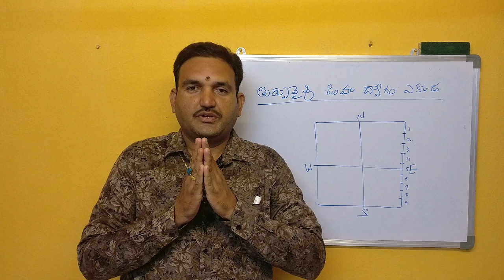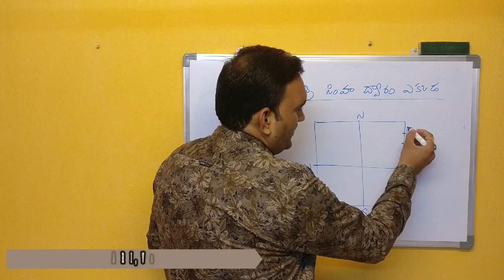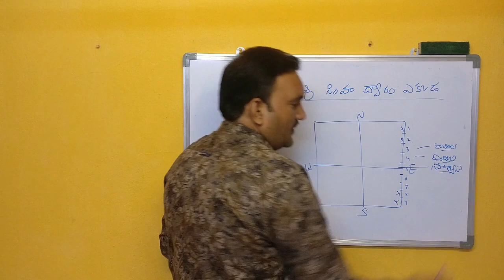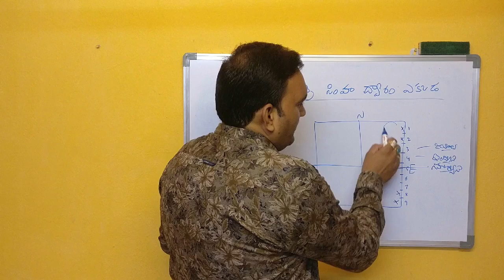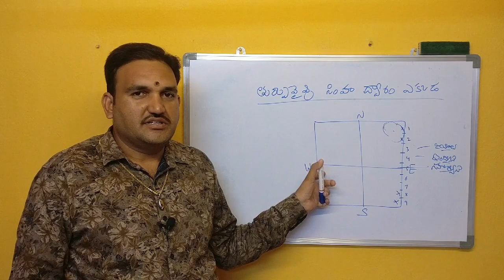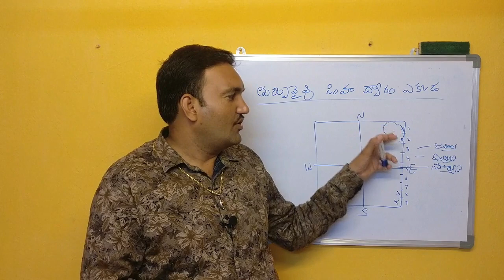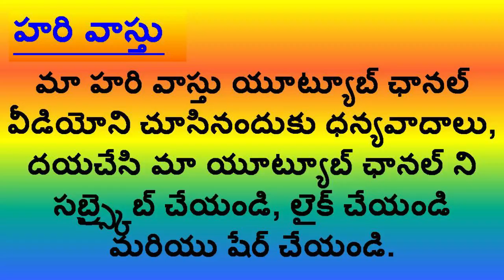తూర్పు సింహద్వారం ఎక్కడ ఉండాలి | Main door For East facng house | Dwaram | simhadwaram | door vastu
1. turpu facing illu unnapudu pradhana dwaram ekkada pettali
2.  pradhana dwaram vastu prakaram ekkada pettali
3. dwaram vastu
4.main door vastu niyamalu
5. east facing house lo pradhana dwaram niyamalu